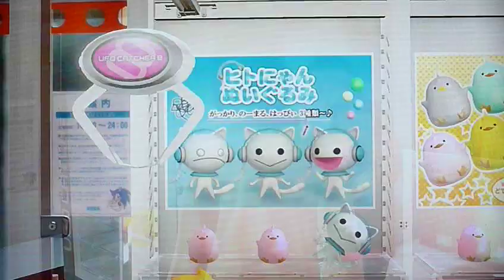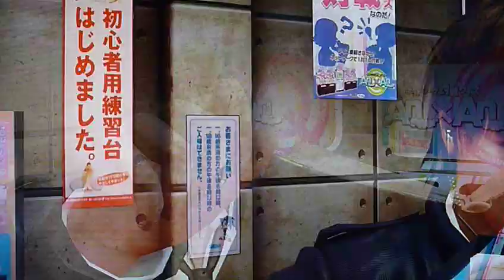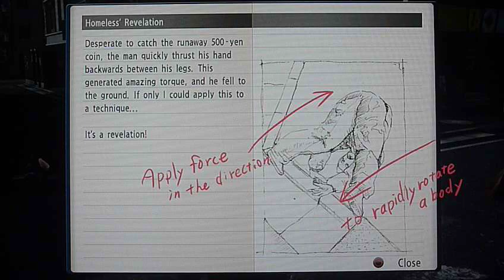Let's Play Yakuza 4 - Part 114 - Tanimura's Revelations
We now see Revelations for Tanimura.